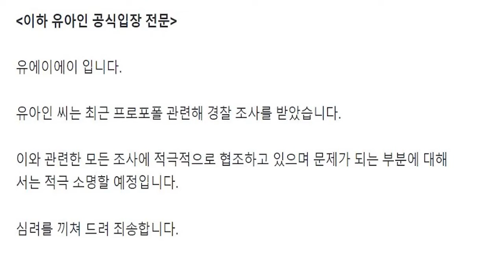Actor Yoo Ah In Is Being Investigated For The Illegal Use Of Propofol